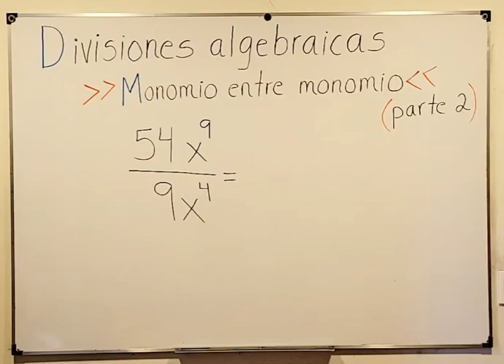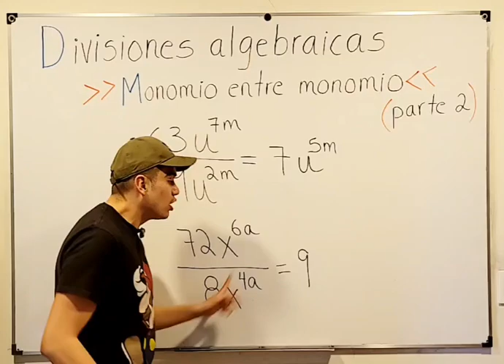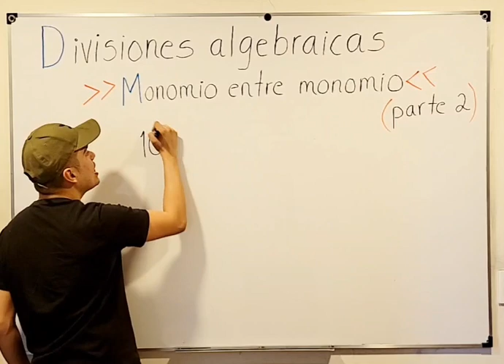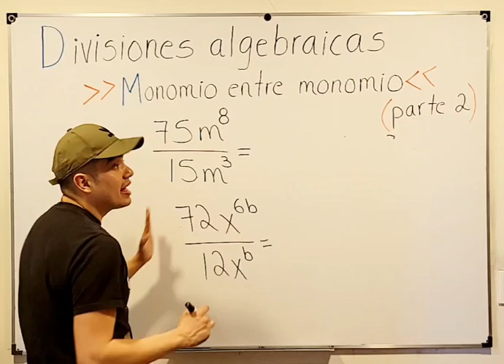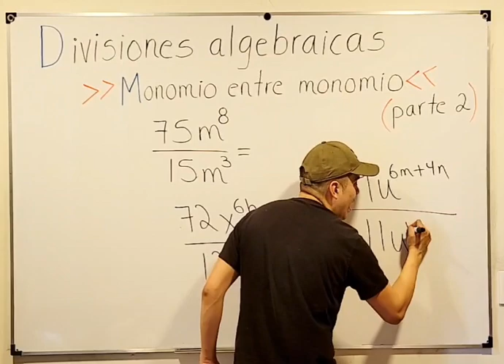Divisiones algebraicas | monomio entre monomio parte 2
"Monomio entre Monomio". Este tutorial está diseñado para llevarte desde los conceptos básicos hasta una comprensión profunda de cómo dividir monomios eficientemente. Con explicaciones claras y ejemplos prácticos, te convertirás en un experto en resolver estas divisiones con confianza y precisión.

📖 En Este Video Aprenderás:

Cómo identificar y trabajar con monomios.
Las reglas para dividir coeficientes y variables.
La aplicación de las leyes de exponentes en la división de monomios.
Métodos para simplificar tus respuestas y dejar tus divisiones en la forma más reducida.
🎯 Ideal Para:
Estudiantes que están fortaleciendo sus habilidades en álgebra, educadores que buscan ejemplos claros para enseñar la división de monomios, y padres que quieren apoyar a sus hijos en matemáticas.

📌 Aspectos Clave:

La estructura y propiedades de los monomios.
La división paso a paso de monomios.
Ejemplos resueltos para ilustrar cada concepto.
Ejercicios prácticos para mejorar la habilidad en divisiones algebraicas.

Si tienes alguna duda, ¡déjanos tu comentario y te ayudaremos!